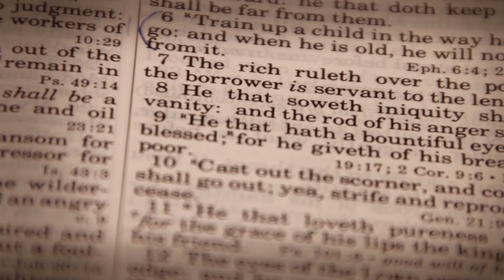Imagine: The Journey Begins Here / FPU